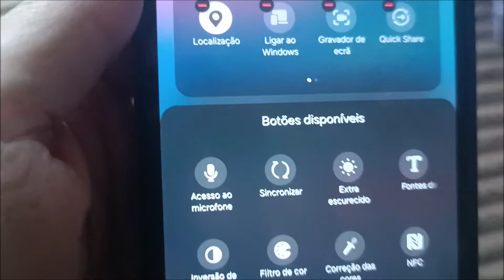Como tirar uma captura de tela no samsung A15 (melhores maneiras)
Melhores maneiras de tirar uma captura de tela no samsung a15. O primeiro com botões e o segundo com um ícone. A terceira maneira é através da barra lateral.